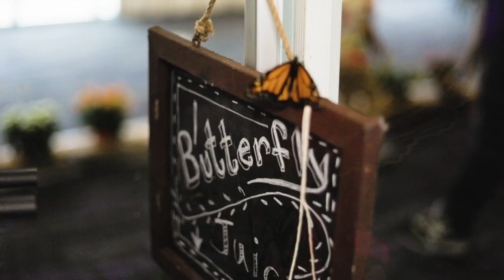Butterfly House at Liberty Science Center (April 3-30)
From April 3-30, guests are invited to experience LSC’s springtime pop-up adventure, the Butterfly House!

Feel the magic of hundreds of painted lady and monarch butterflies fluttering around you, feeding on plants and nectar, and landing on your shoulder or finger. You’ll even meet some caterpillars, too!

Visitors can also navigate their way through the Hedge Maze, filled with pollinator facts and fun photo ops. Plus, wear goggles to see how butterflies see, look at butterflies under microscopes, and use crayons to do rubbings of the life cycle of a butterfly.

The Butterfly House is included in your LSC general admission ticket. to grab your tickets now.